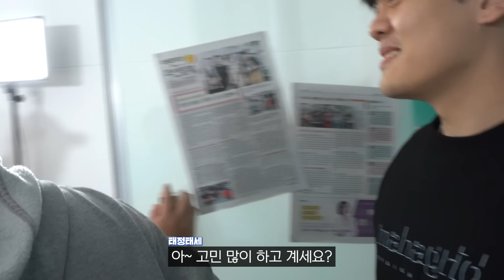상식을 파괴하는 놀라운 현상... 어떻게 된 일일까? (신기함 주의) [문과VS이과]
고도로 발달한 기술은 마법과도 같습니다.
이번엔 마법 같은 현상들을 문과와 이과에게 보여줘 봤습니다ㅋㅋㅋㅋ
과연 문과와 이과는 마법 같은 현상들 속에 숨겨진 비밀을 찾아낼 수 있을까요?

영상 속 메이킹을 경험하고 싶다면! 지금 긱블샵 방문하기